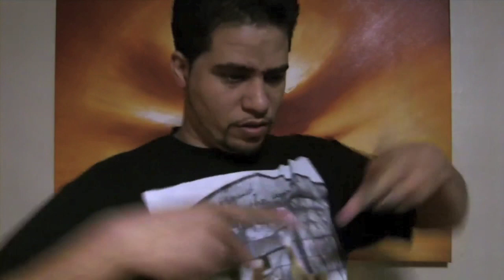Manok Presents: Sailor Stories "Culture Shock" EP5